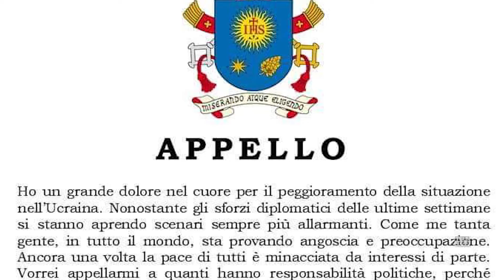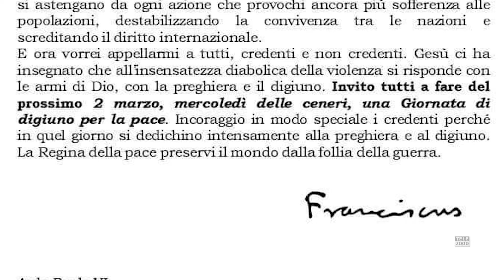"Digiuno e preghiera per la Pace nel Mercoledì delle Ceneri"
Mons. Giovanni Tani, Arcivescovo di Urbino, Urbania e Sant'Angelo in Vado commenta le parole di Papa Francesco e invita alla preghiera per la Pace.